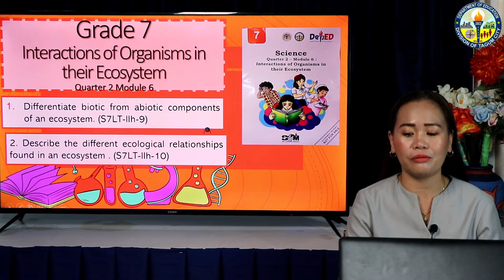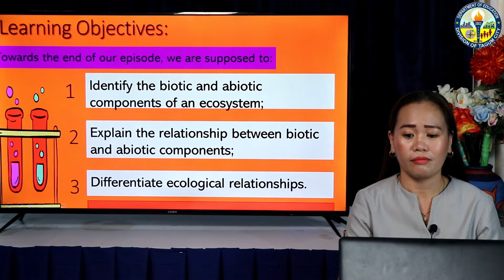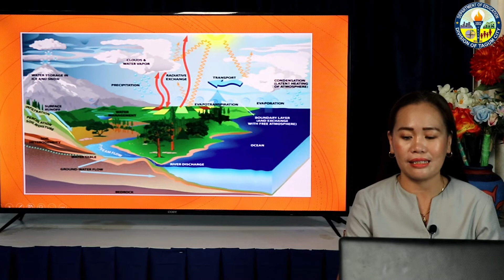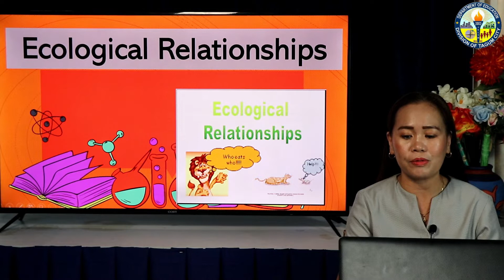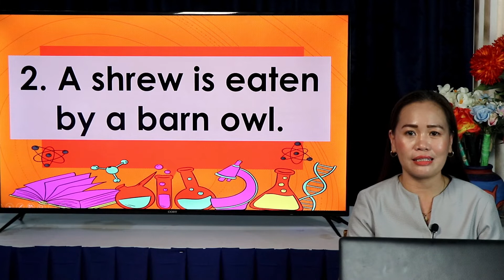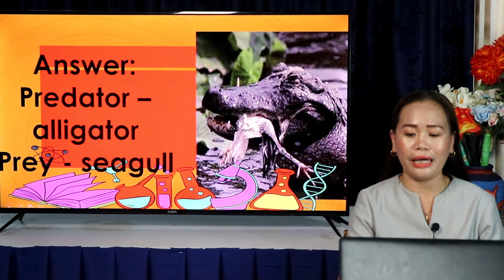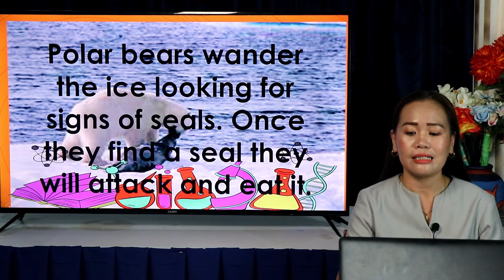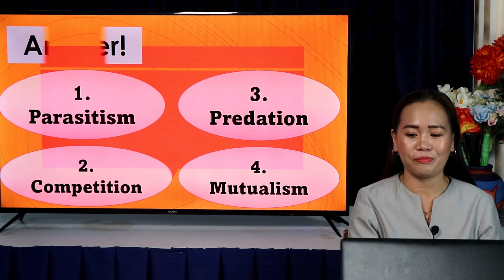SCIENCE 7 (Quarter 2 Module 6) - Interactions of Organisms in their Ecosystem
A TVBI episode based on the SLM in SCIENCE 7 Quarter 2 Module 6 entitled "Interactions of Organisms in their Ecosystem ."